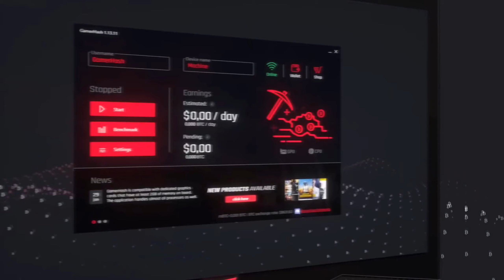Assassin's Creed Valhalla | Pod nieobecność Ealdormana | #95